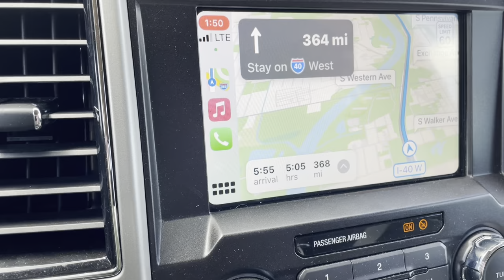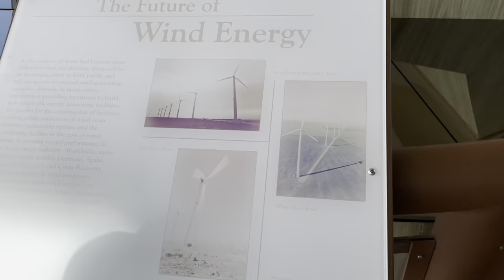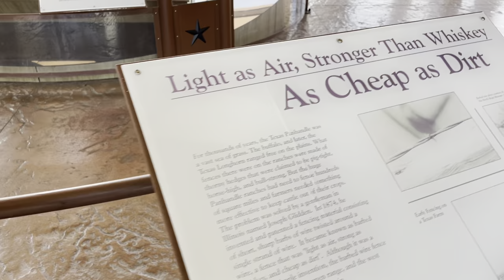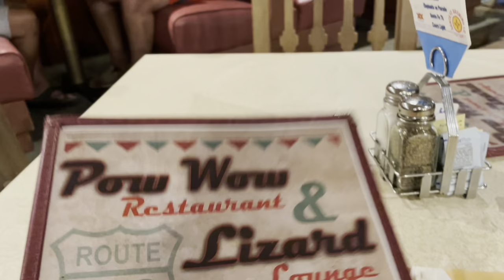ELK SEASON 2021 JOURNEY BEGINS🏹🇺🇸